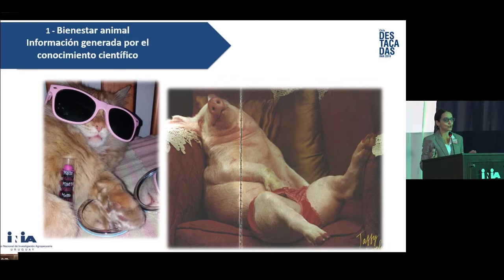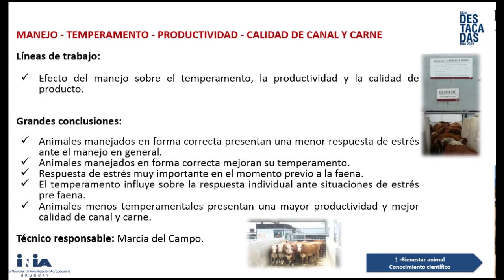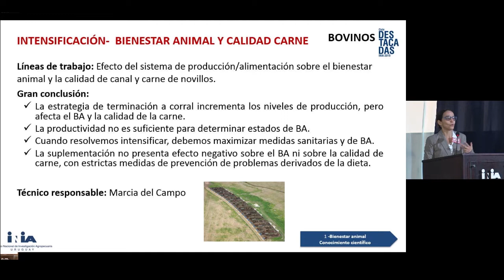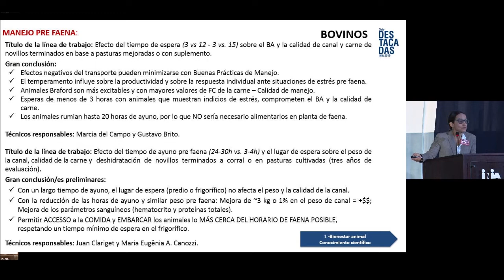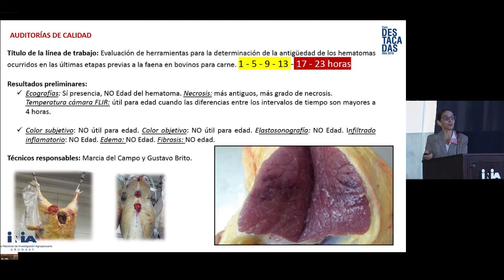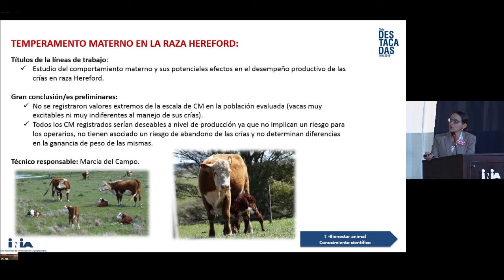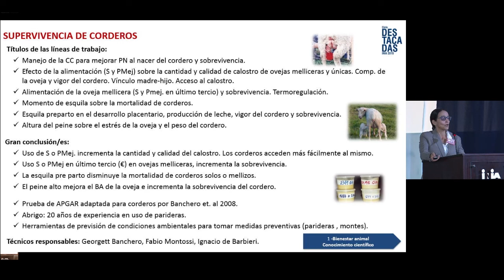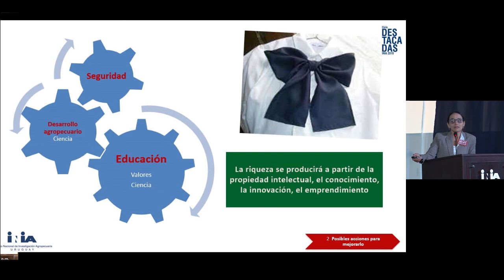Jornada Destacada sobre Bienestar Animal - Ing. Agr. Marcia del Campo 2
Charla de la Ing. Agr. Marcia del Campo: ¨Líneas de investigación sobre Bienestar Animal¨, en el marco de la Jornada Destacada sobre Bienestar Animal, realizada el pasado 30 de Julio en Tacuarembó.